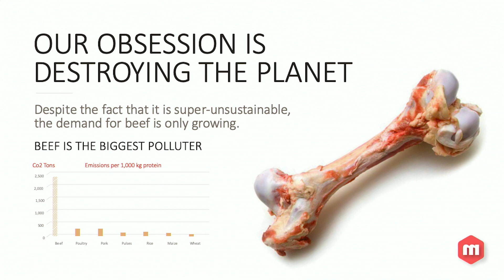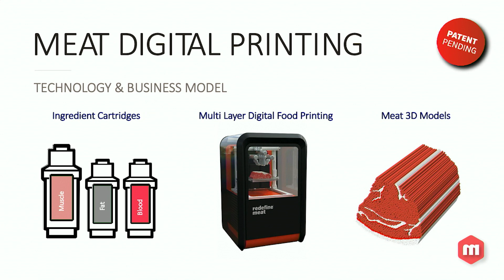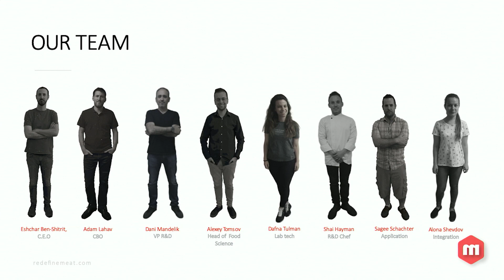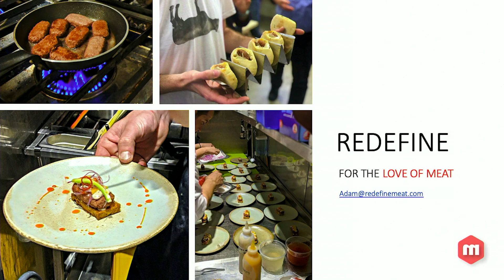Redefine Meat - Full Pitch - FoodBytes! London 2019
Watch as Adam Lahav presents Redefine Meat at FoodBytes! London 2019.  Redefine Meat's incorporates the characteristics and structure of steak - muscle, fat, blood - to create a plant-based steak using a proprietary digital meat printer.  Lahav's presentation earned People's Choice honors for Redefine Meat at FoodBytes! London 2019.

Follow FoodBytes! on Instagram: @foodbytesbyrabobank.com